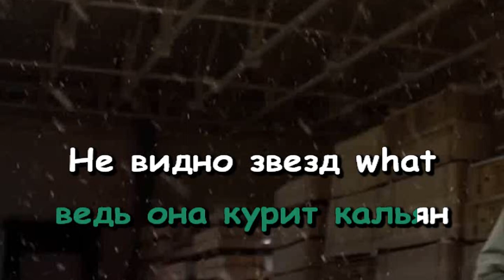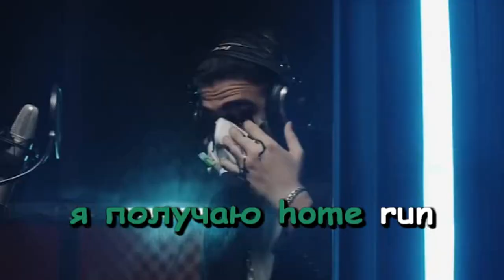OBLADAET - Hookah (Караоке. 1 версия)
Ремейк инструментала: Groovy Metta (снова я)